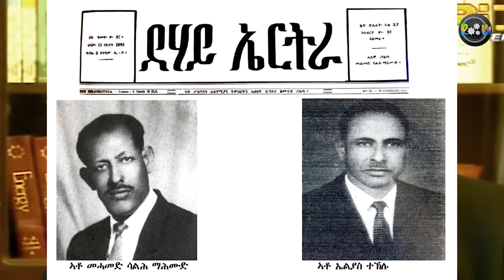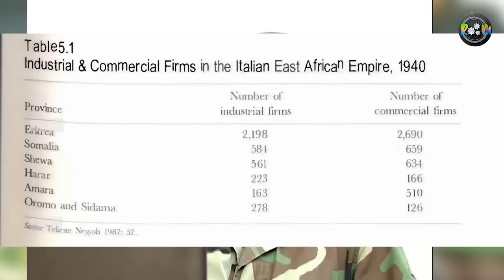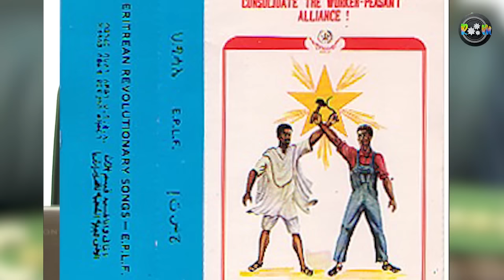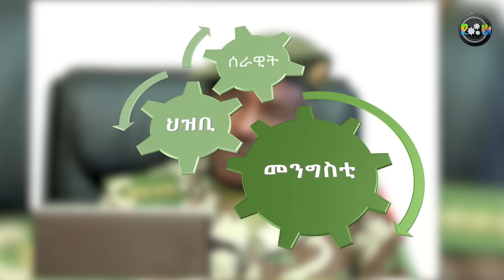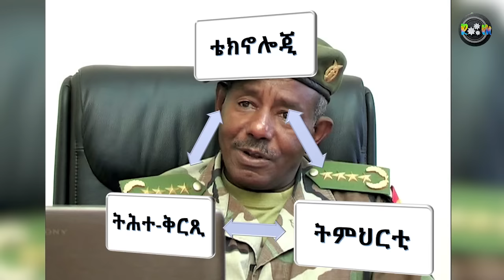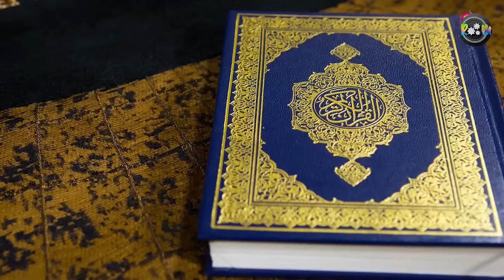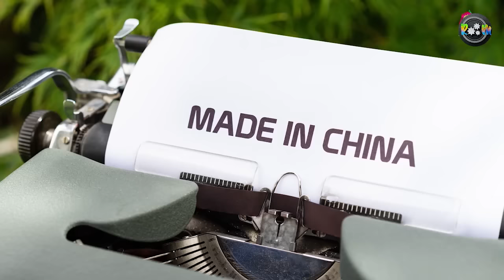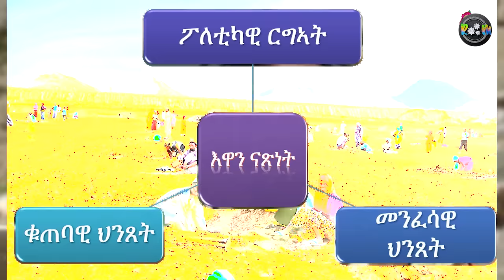Full Seminar G. Sebhat Efrem | ሙሉእ ሰሚናር ጀነራል ስብሓት ኤፍሬም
ምሉእ ትሕዝቶ ሰሚናር ጀነራል ስብሓት ኤፍረም (2016)